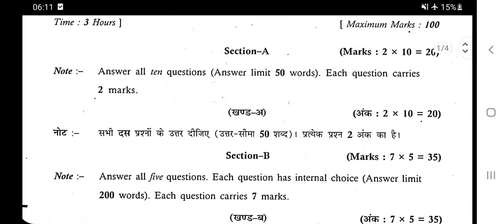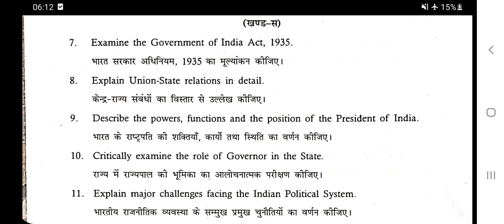POLITICAL SCIENCE// राजनीति विज्ञान// MGSU EXAM 2022 // 2ND YEAR